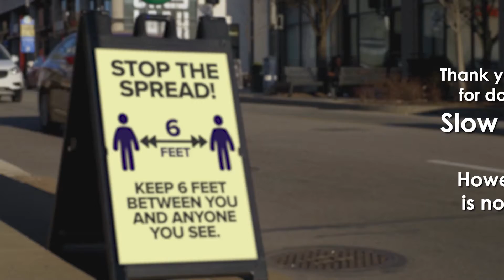PSA - Wayne County Health Dept. - Proper Way to Wear Masks